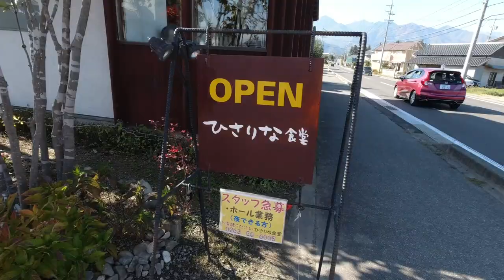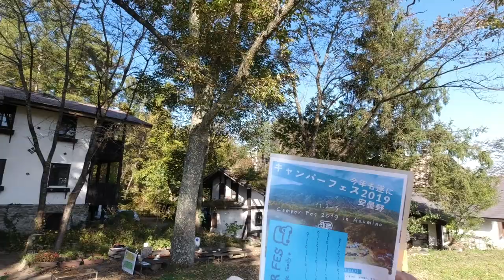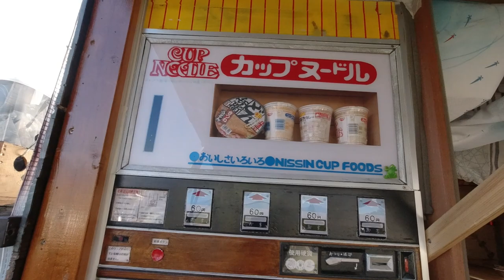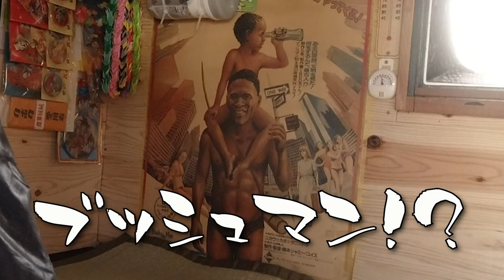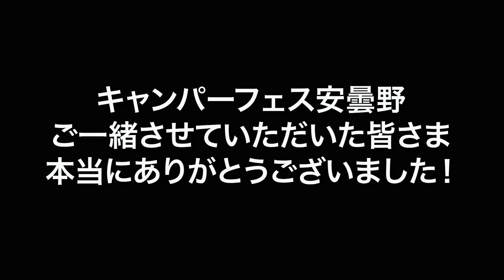【参加車70台以上⁉️ キャンパーフェス＠安曇野】日本中のモバイルハウスが大集合した２日間！！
11/2,3に安曇野のモバイルビレッジで開催されたキャンパーフェスに参加してきました！！
日本中から自作のモバイルハウスビルダーさんが大集合したこのフェスは、車中泊の旅を続けてきた我が家にもすっごい影響を与えてくれました。
とにかくご覧くださいw